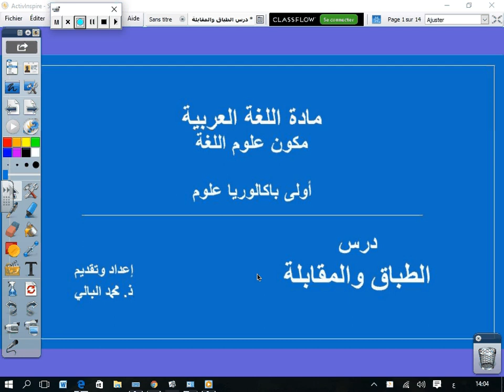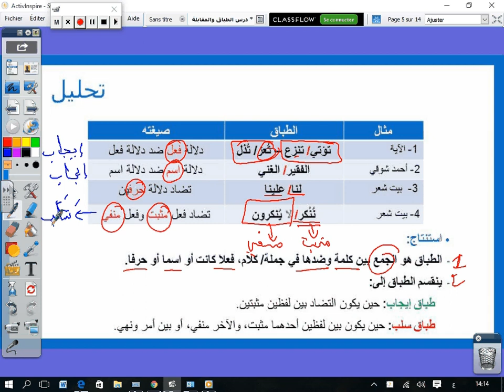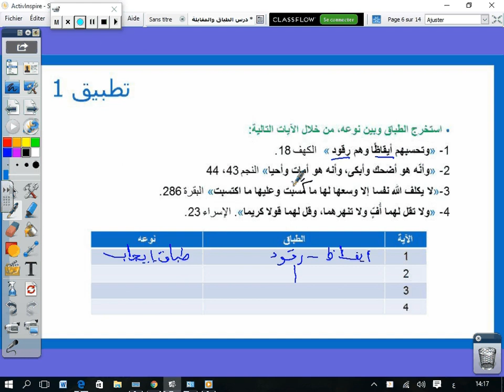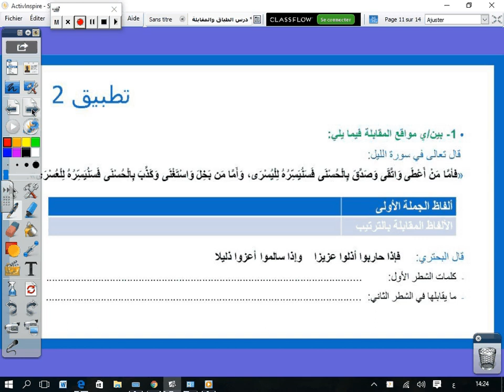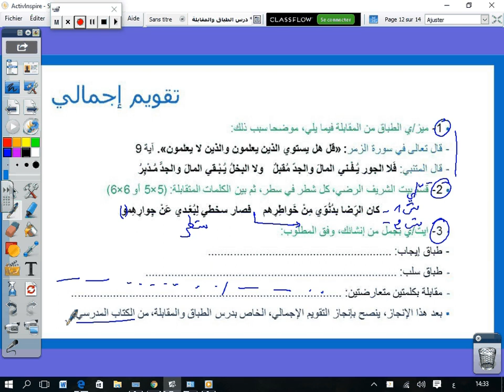علوم الللغة الطباق و المقابلة أولى باك علوم ذ محمد البالي